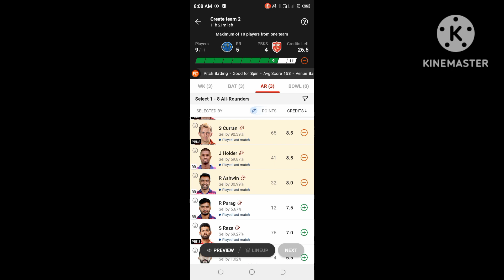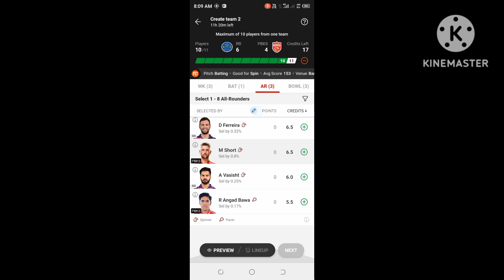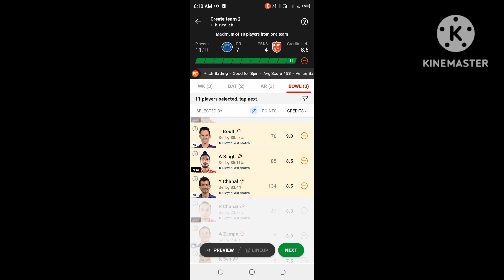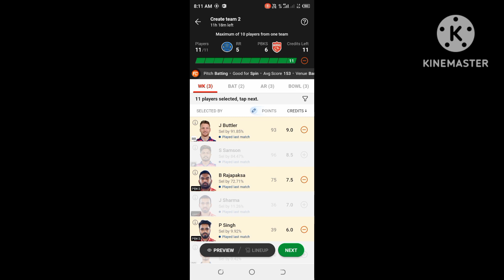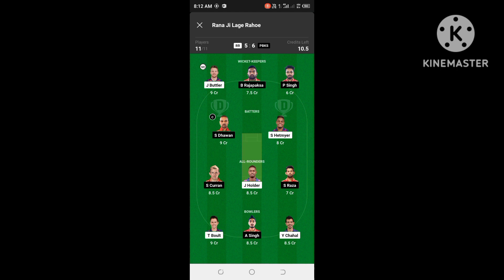Raj vs Pbks dream11 peridiction|punvsrrdream11peridiction|8 match ipl 2023#shortvideo .